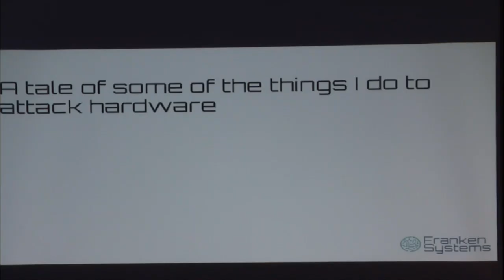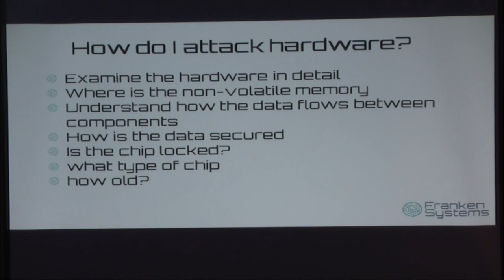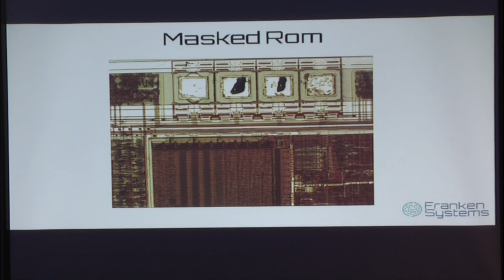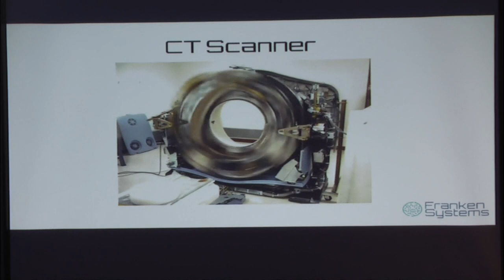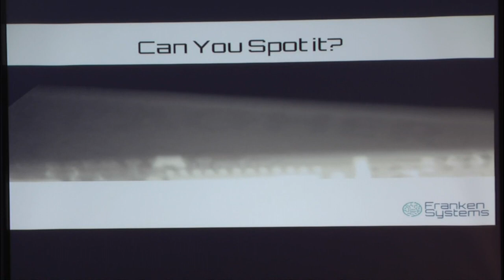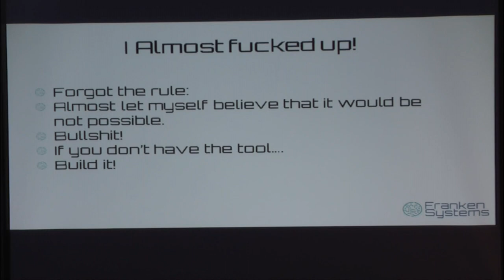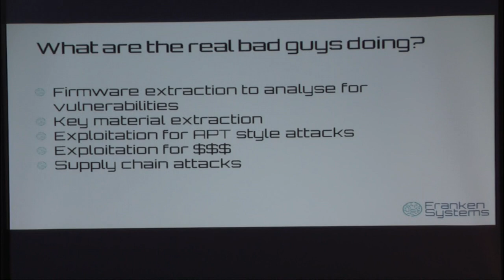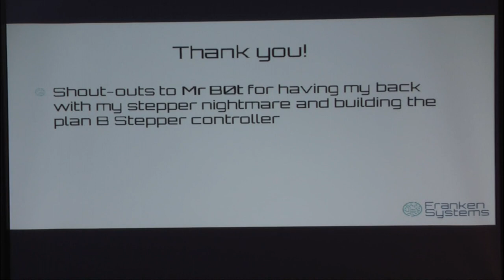Adventures in Hardware Hacking or Building Expensive Tools on a Budget - Zac Franken (Shmoocon 2020)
CT Scanning is one of the gold standards for hardware hacking. It enables a user to slice and dice a 3D model of the device in question and most importantly it will allow a user to selectively slice through the model to extract key features such as the copper layers on multi-layer boards, embedded vias, embedded components, etc. It is these copper layers that represent the device’s circuit and therefore extracting them is a key method in enabling the reconstruction of the schematic from the physical device. This technique will allow non-destructive analysis of the device in question and will greatly shorten the phase of reversing the physical device to a logical schematic. I will also cover the construction of the Decapinator–an accurate non-destructive chip de-capping device that precisely exposes the silicon inside the epoxy chip package without damage to expose it for micro-probing, masked rom, and other detail extraction.

Zac Franken recently retired from 20 years as the Operations Director of DefCon. Zac’s research focuses on embedded systems security, access control systems, and biometric devices, and he has spoken and trained at information security conferences in Europe and the US publicly and for private and governmental audiences. He is responsible for identifying major vulnerabilities in various access control and biometric systems, and has a passion for creating devices that emulate access control tokens either electronic, physical, or biometric. Zac has been responsible both directly and indirectly for changing access control standards for several Western governments.